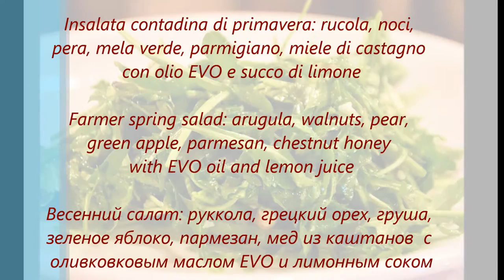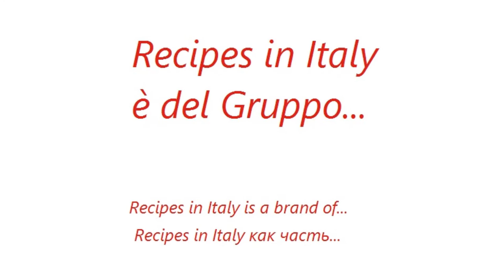Recipes in Italy video menu senza glutine PARTE III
Insalata contadina di primavera: rucola, noci,
pera, mela verde, parmigiano, miele di castagno con olio EVO e succo di limone
Carne salata di Fassone con senape di Digione
Sformatino di zucchine con salsa di pomodoro
Risotto alle ciliegie
Arrosto di vitello all'Arneis con patate al forno

Macedonia di formaggi con fragole e sedano

Semifreddo alle ciliegie